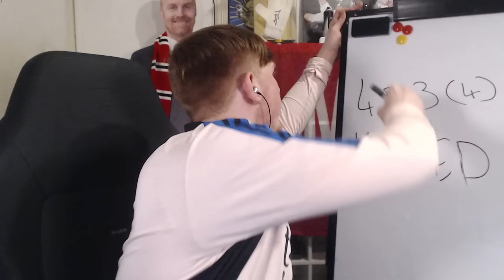UEL RTTF Martial Squad Builder Showdown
SBSD NUMBER 4 WITH MR AJ3! This time we have UEL RTTF Anthony Martial on the line!